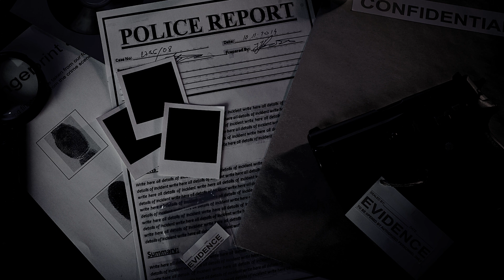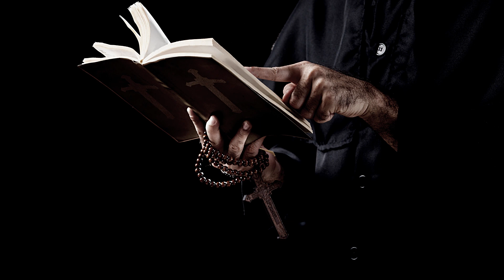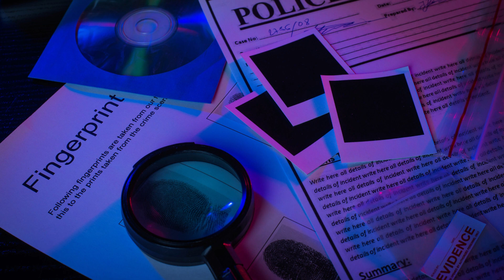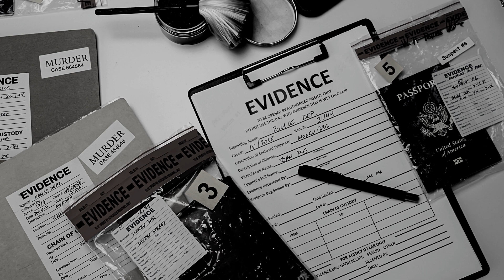3 TRUE Missing Person Stories | True Scary Stories | Terribly Spooked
3 unsuspecting people share their unfortunate missing person stories

We want to ensure that all our viewers are aware of their responsibility in consuming sensitive content and understand how to handle it responsibly. We encourage all viewers to be mindful and considerate of their own emotional and mental well-being when engaging with our content.

By engaging with our sensitive content, you acknowledge and accept your responsibility in handling it with care and respect. We appreciate your support and look forward to continuing to provide high-quality content for our viewers.